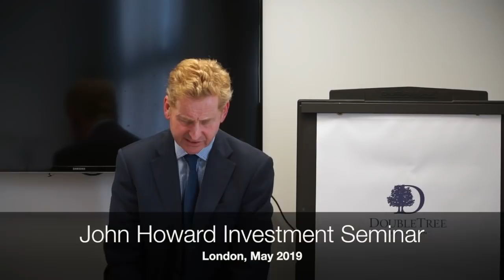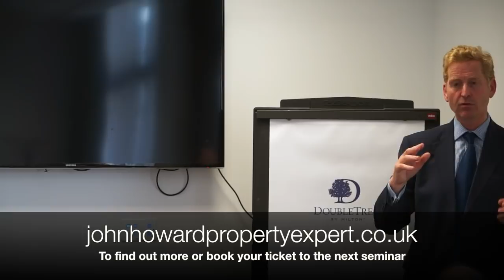John Howard - Excerpt of property training seminar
Property investor and developer of 4 decades experience, John Howard, is undertaking seminars around the UK. In this short excerpt, he talks about investing in a falling/downward market and buying property at auction.  Find out more about John's training courses